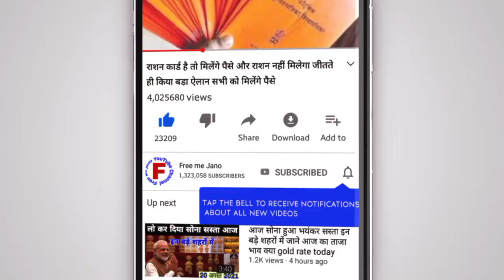आज और सस्ता हो गया सोना और चांदी सोना ₹8900 सस्ता और चांदी ₹16000 सस्ती gold and silver price today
(Thanks)

28 October 2021, aaj ka Sone sone ka bhav//gold rate today//Gold price today//sone ka bhav aaj ka

Search key

1. gold and silver price,
2. aaj ka Sone Chandi ka bhav kya hai,
3. today silver rate
4. today gold rate
5. today gold price
6. what is the price of gold today,
7. what is the great gold silver today,
8. petrol diesel rate today live,
9. 22, and 24, carat gold rate
10. silvers p4
11. Aaj Sone aur Chandi ka bhav,
12. today gold rate,
13. today silver rate,
14. today Sona Chandi rates,
15. today Gold price India,
16. today gold price in all over India and city,
17. gold rate price today,
18. 1 kg Chandi ka rate,
19. ek kilo Chandi ka rate,
20. 10 gram sone ka bhav,
21. 10 gram gold price today,
22. 1 kilogram Chandi ka rate,
23. 1 kilo chandi price,
24. silver price today in India,
25. 28 October 2021 today gold rate, 28 October 2021 aaj ka Sone Chandi ka bhav ! Gold price today ! Gold rate today, Aaj Sone Chandi ka correct bhav